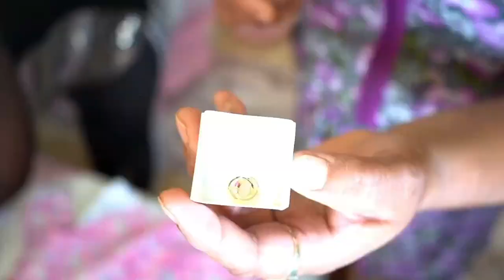New Baby Girl | Baby arrival video: Episode 5